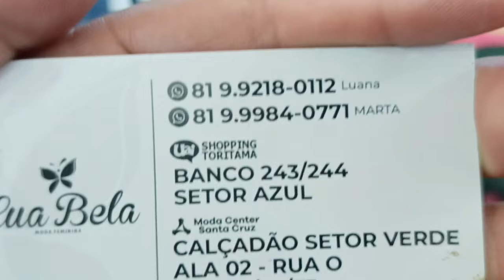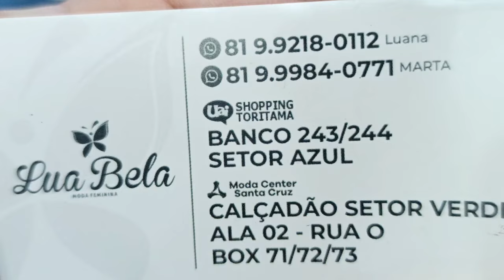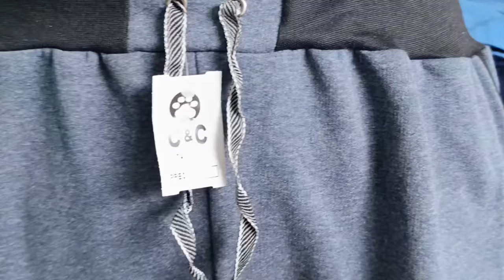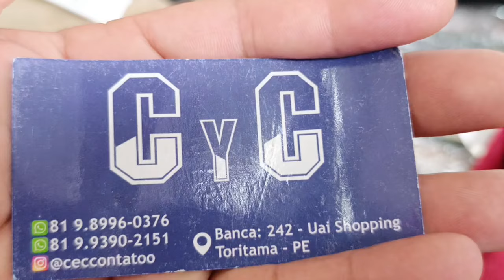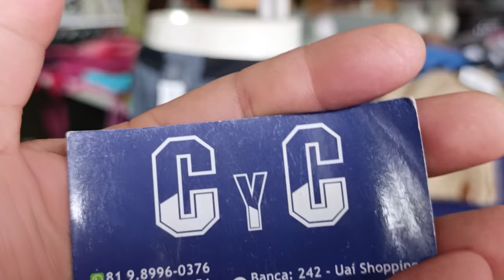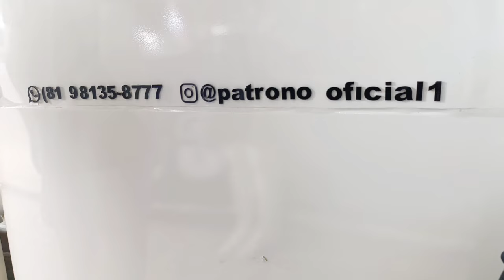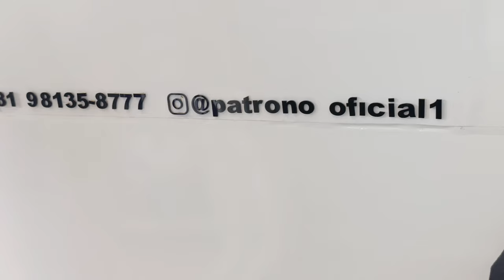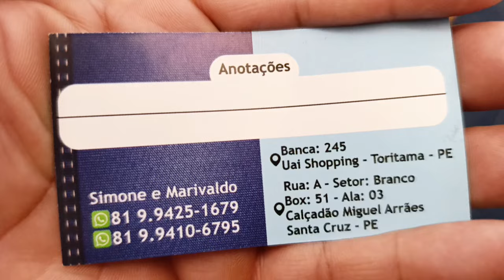As melhores indicações está aqui, Tem fornecedor com preço bom para lucrar com as vendas em Toritama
Roupa direto de fabrica na Feira de Toritama Pernambuco